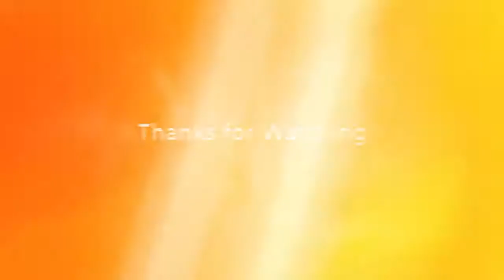[For Honor] Clips from Capua #10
Growing pains are painful. I want to shoutout my "DotD" opponents.